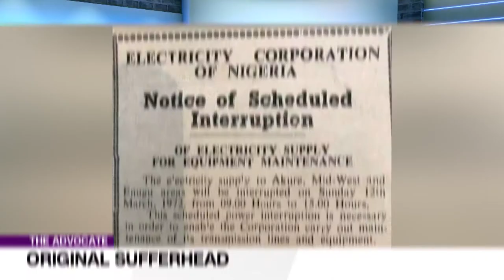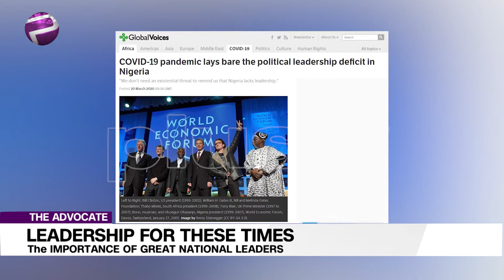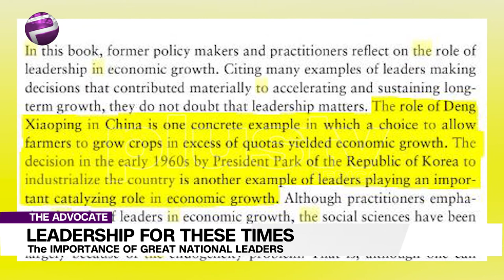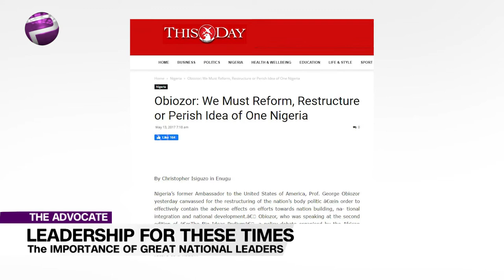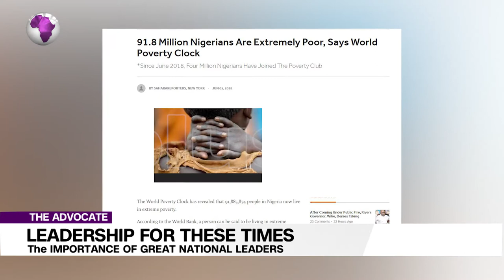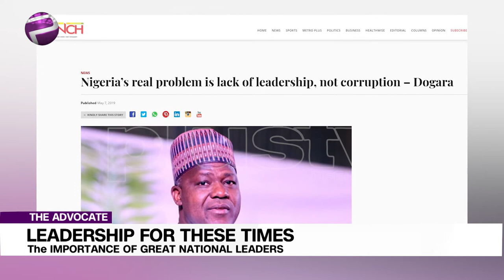Great National Leaders VS Failed Leaders In Nigeria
Welcome to The Advocate where we aim to tell it like it is, all biases laid bare.

On today’s edition Emeka will be drawing attention to the importance of great national leaders, in case it wasn’t obvious.